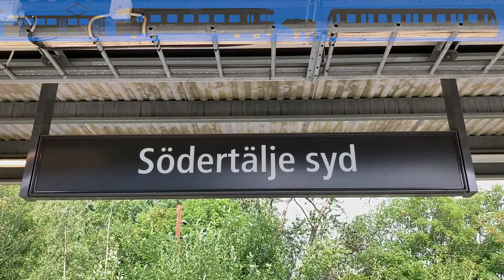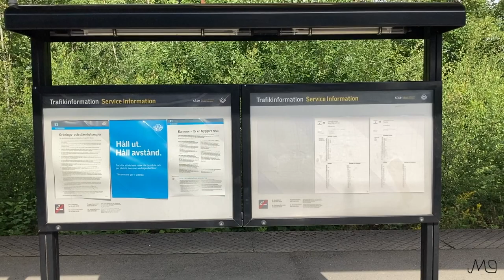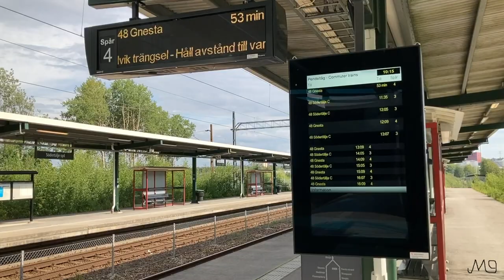Södertälje syd [undre] station (J)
Filmen visar stationen Södertälje syd [undre]. Filmen börjar med att visa några tåg och fortsätter sedan med själva stationen och en del av dess omgivningar.

I samband med att man invigde Grödingebanan (samt Igelstabron) 1995 och stationen Södertälje syd [övre], så öppnade även Södertälje syd [undre] nedanför, på den gamla stambanan. Stationerna delar på vänthall men är annars stationer på två separata järnvägar.

Filmen spelades in i början av augusti 2020.

00:00 Södertälje syd [undre] station (J)
00:06 SLs pendeltåg filmade från norra plattformen
01:07 Norra Plattformen
02:55 Norra delen av stationen
04:15 SLs pendeltåg filmade från södra plattformen
07:42 Södra plattformen
09:33 Södra delen av stationen
10:18 Stationens Omgivningar
11:48 Tåg vid plankorsning, Gliasjön
15:03 Tåg filmade från bro
17:48 Tåg filmade nedanför bron